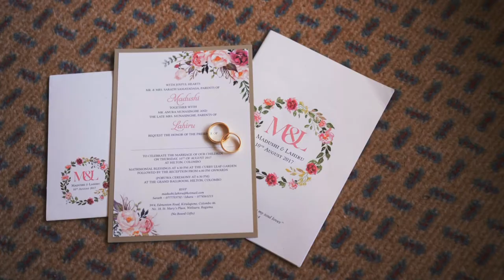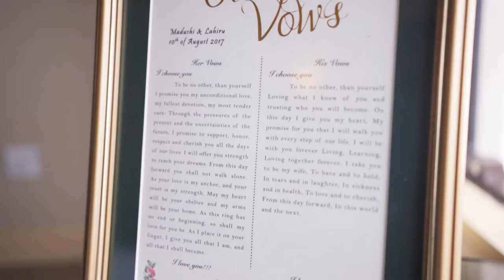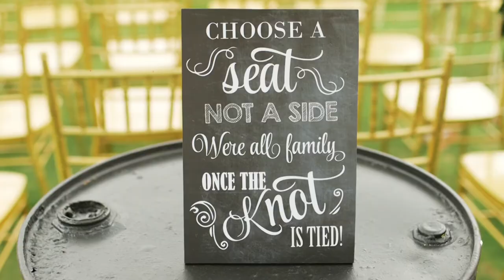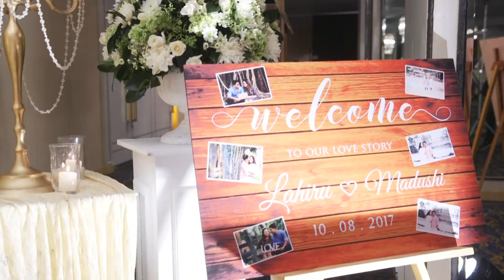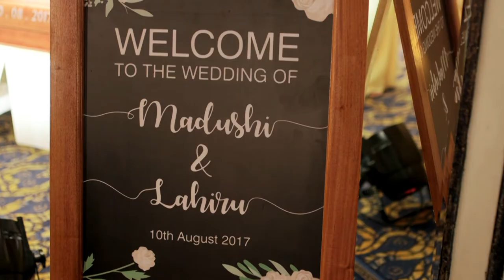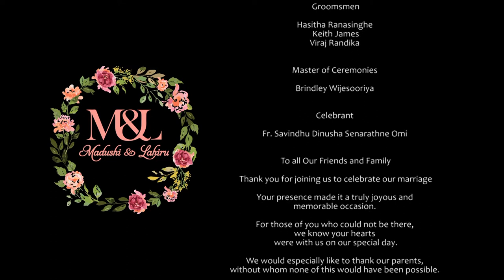Lahiru & Madushi Wedding Trailer